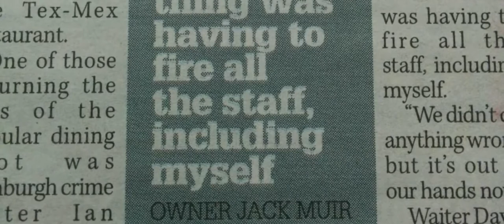The Jackstarter with Ian Rankin